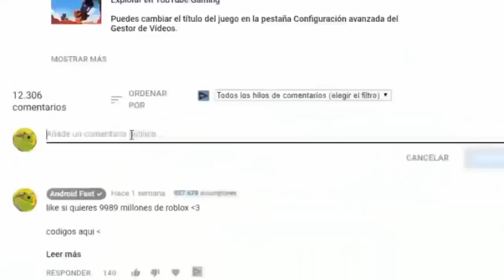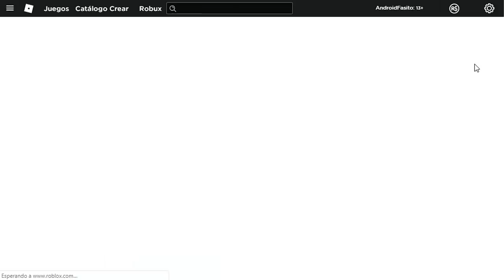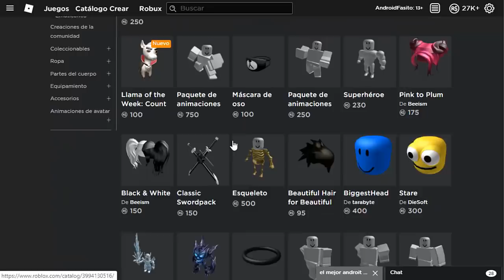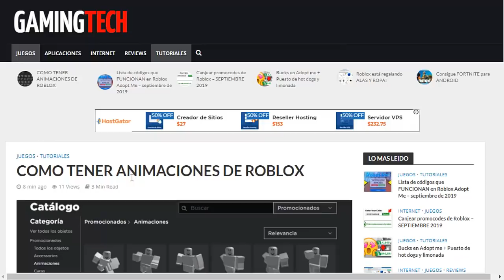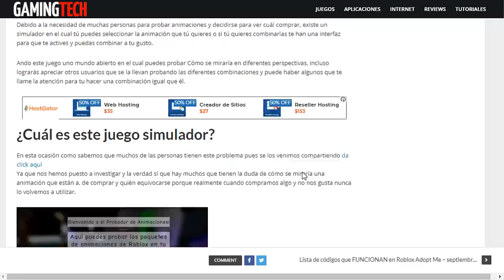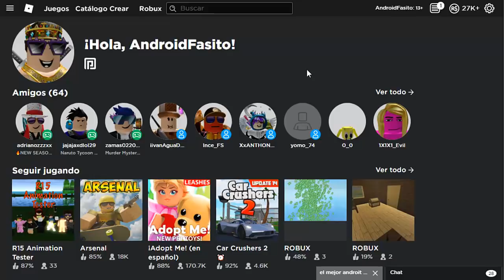COMO TENER ANIMACIONES GRATIS EN ROBLOX